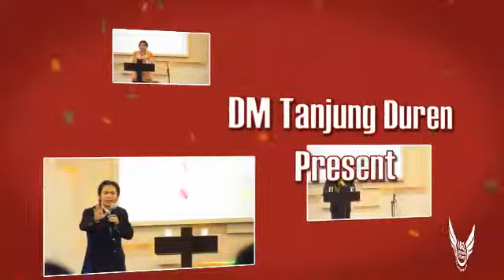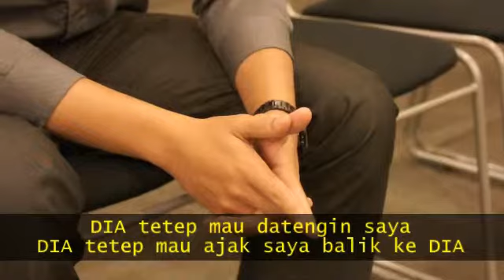Tanjung Duren Update 2014-08-24-D'Seniors